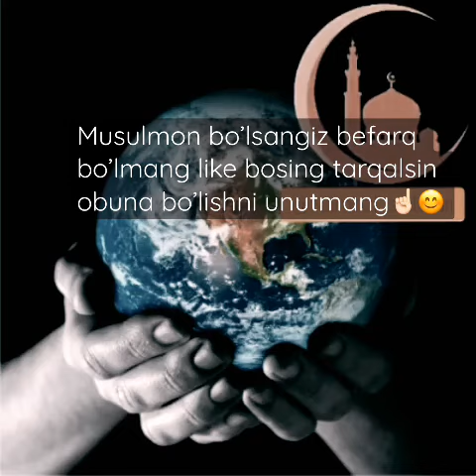Ota onalarimizni eʼzozlaylik ️ OdilxonQori shorts